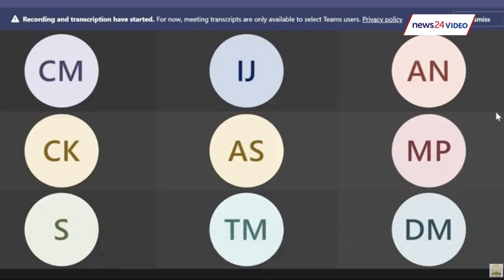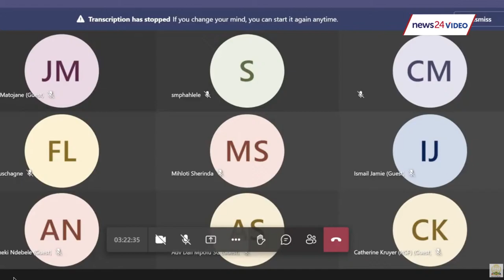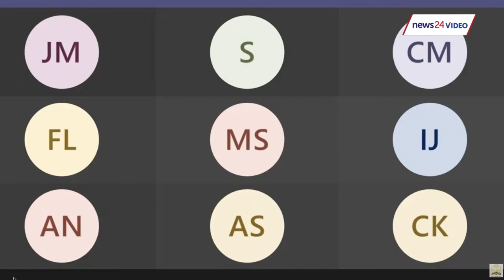WATCH LIVE | Decision to release ex-president Zuma on medical parole under scrutiny in high court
The decision to release former president Jacob Zuma on medical parole will come under scrutiny in the Pretoria high court on Tuesday.
Questions are to come from the DA, AfriForum and the Helen Suzman Foundation.